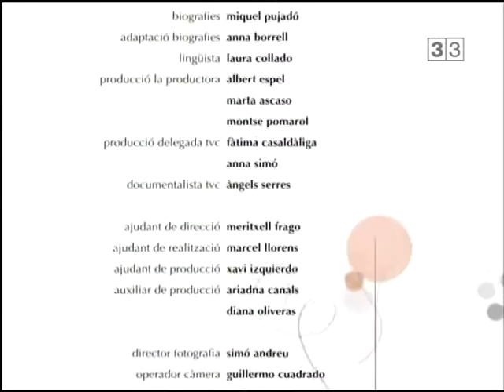Salvador Espriu 1b Perquè un dia torni la cançó a Sinera (Lletra/Lyrics)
LLETRA DE LA CANÇÓ. Salvador Espriu. Poesia per a cantar. Poema: Perquè un dia torni la cançó a Sinera. Música Ramon Muntaner Canta: Laura Guiteras. Guitarres: Moreno/Raphael.

Perquè un dia torni la cançó a Sinera (Les hores)

El meu somni lent
de la gran pau blanca
sota el cel clement.

Passo pels camins
encalmats que porten
la claror dels cims.

És un temps parat
a les vinyes altes,
per damunt del mar.

He parat el temps
i records que estimo
guardo de l'hivern.

Però tu riuràs,
car veus com es tanquen
llavis catalans.

I es baden al sol
boques de captaires,
plagues de leprós.

Ningú no ha comprès
el que jo volia
que de mi es salvés.

Mai no ha entès ningú
per què sempre parlo
del meu món perdut.

Les paraules són
forques d'on a trossos
penjo la raó.

Branden a ple vent
cordes que no poden
suportar més pes.

El càntic és lluny,
i la greu campana
toca pels difunts.

Ha cessat el ball
de l'altiva monja
i de l'embriac.

La dansa també
del pelut dimoni
amb la reina Esther.

Ja no volta l'ós.
He llegit el llibre
del Predicador.

Deso a poc a poc
dintre de la capsa
tots els meus ninots.

Ara he de callar,
que no tinc prou força
contra tant de mal.

D'un mal tan antic
aquesta veu feble
no et sabrà guarir.

En un estrany buit,
manen el silenci
i la solitud.

Sols queden uns noms:
arbre, casa, terra,
gleva, dona, solc.

Només fràgils mots
de la meva llengua,
arrel i llavor.

La mar, el vell pi,
pressentida barca,
La por de morir.